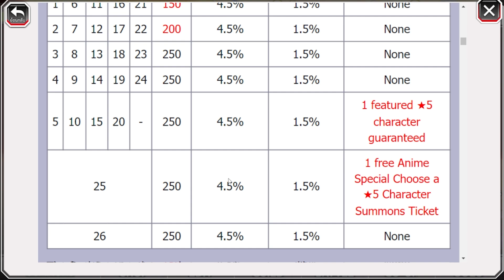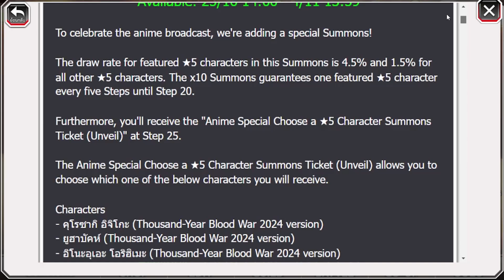แนะนำตัวละครจากตู้【Anime Broadcast Celebration】:- Bleach Brave Soul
คลิปนี้แนะตู้รีรันสงครามเลือดพันปี ตู้ดักแต่เปิดได้หน้าตู้เก่ง
แต่หลังตู้พอได้ มีไอเซ็น นานาโอะ น่าสนใจ

หวังว่าทุกคนจะรับชมกันอย่างสนุกบันเทิงนะครับ*-*
ถ้าใครผ่านแล้ว รับชมเพื่อความบันเทิงก็ได้นะ

หาสปอนเซอร์ :  " รอผู้ใหญ่ใจดี "

สนันสนุนช่อง

❰ ร้านเติมเกม โปรโมทเกม สปอนเซอร์ต่างๆ ❱

ถ้าชอบ content ดีๆแบบนี้ก็อย่าลืม
จะเป็นกำลังมากๆในการทำคลิปต่อไป